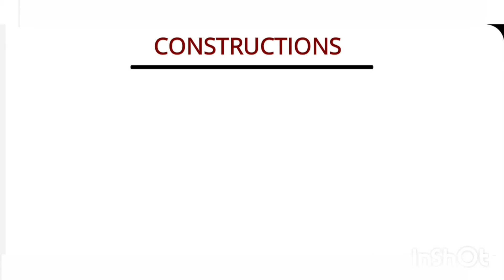DAV PUBLIC SCHOOL | CLASS 6TH MATHS | CONSTRUCTIONS | FULL CONCEPT IN ONE VIDEO